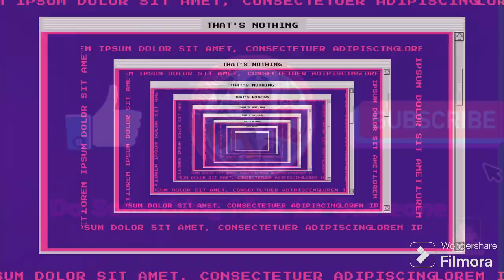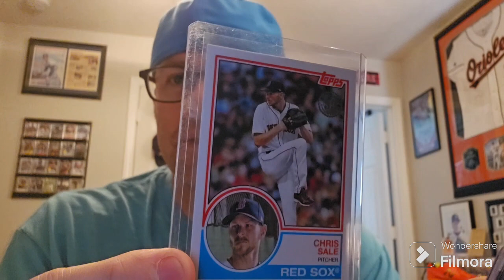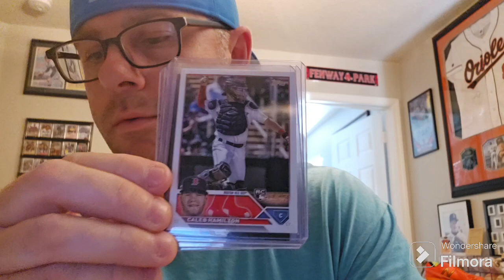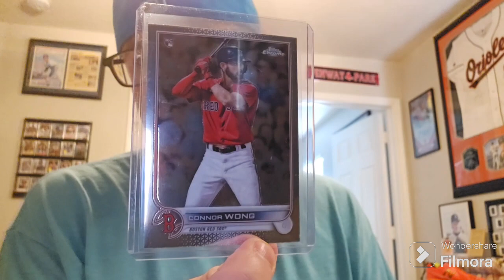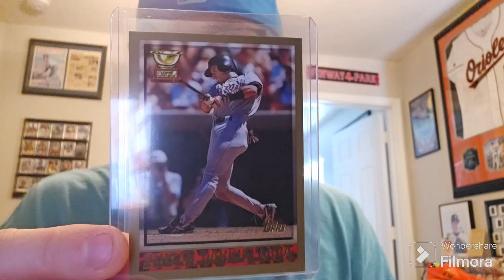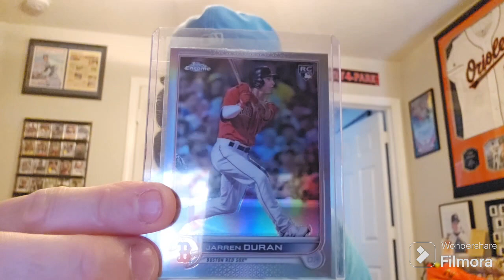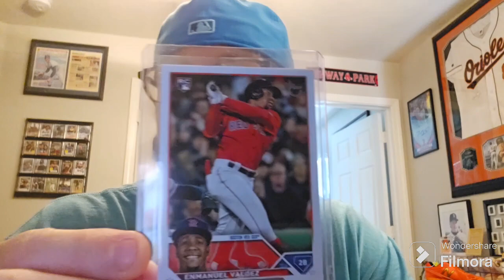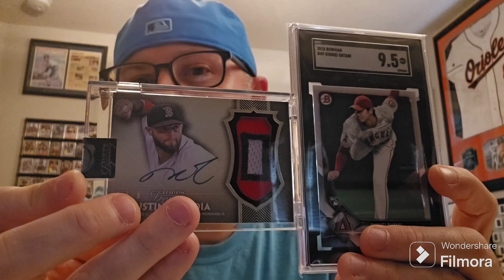An Absolutly Epic Care Package